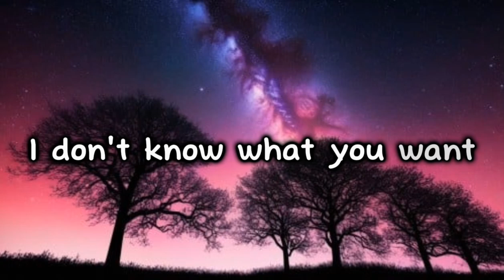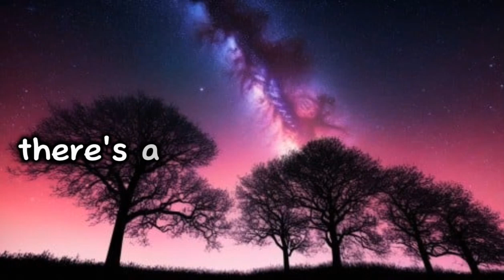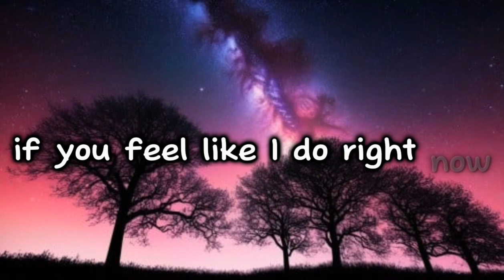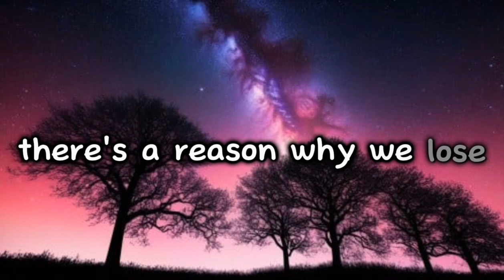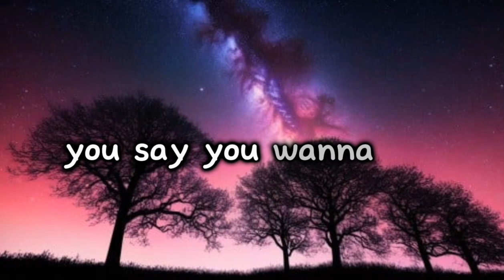Why we Lose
Lyrics
I don't know what you want
Let's have a bit of fun
'Til I downfall
My love, if you feel like I do right now
Don't say you're on the run
To the other side, my love
'Til I downfall
You say you wanna try
But you never do
Sugar there's a reason
You say you wanna cry